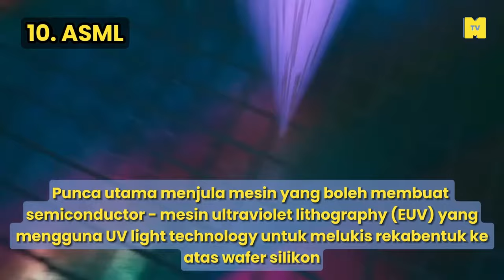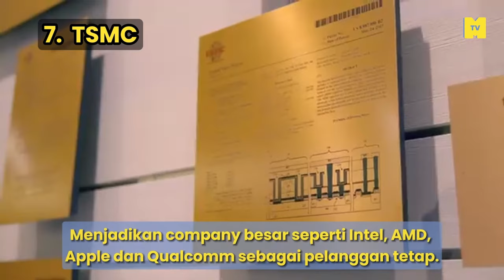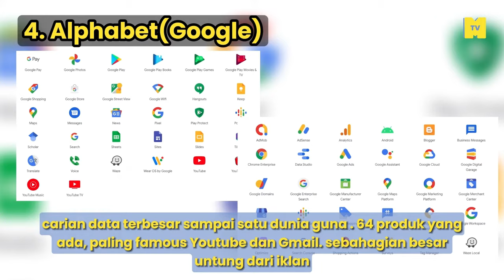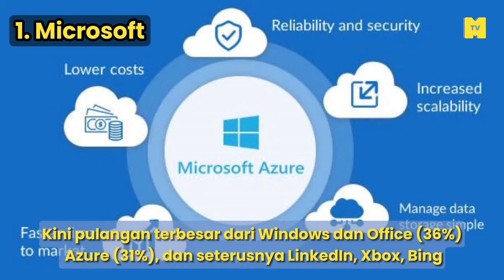Tech Company terkaya 2024: Pembuat cip depan Google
Apa nasib Apple, Google dan Microsoft, berbanding Nvidia dan Tesla?